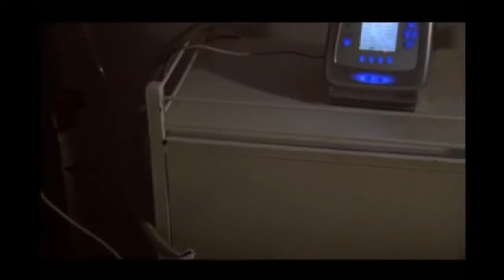灰姑娘親手結束了父親的生命，崩潰之下第一個想到的人竟是他！果然愛是隱藏不住的